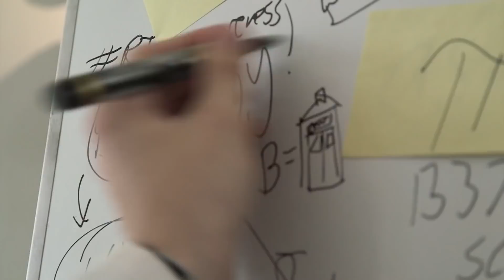La Torta (TomSka ITA) - FRB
E per celebrare la fine dell'anno, volevamo portarvi un video perduto di un po' di tempo fa...
Ma dopo tanta fatica, è finalmente pubblico sul canale!
Speriamo vi piaccia e...
Stay Cake!

Voci:
Torta Ben:    Gabriele
Tom:             Aldo
Mago Crabstickz:  Gianluca

Momento Spam!